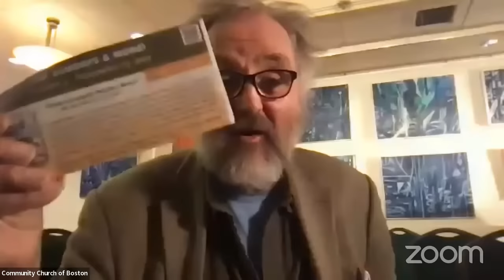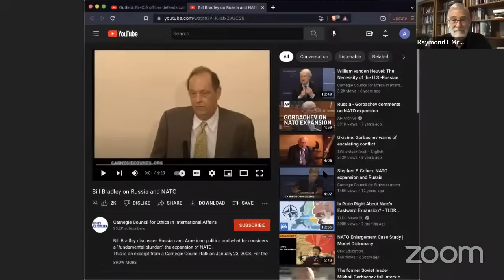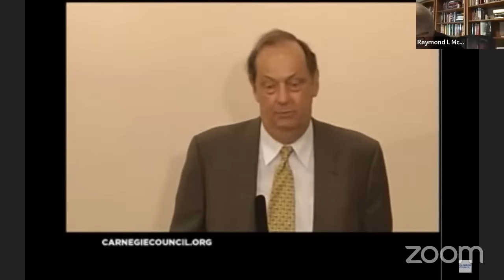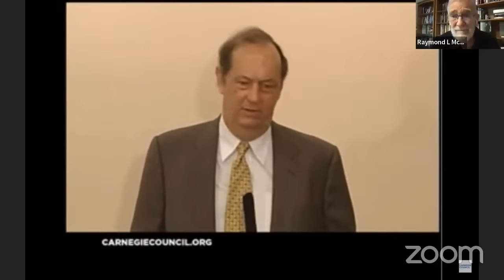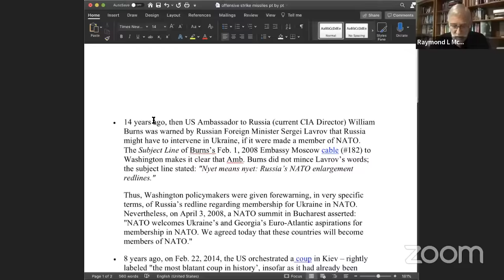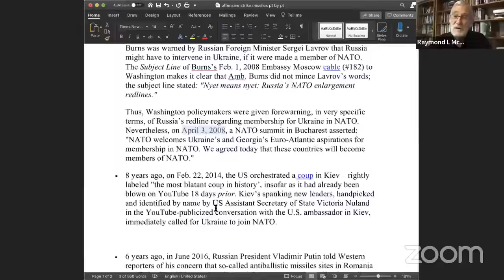Ukraine/Russia/NATO update with Ray McGovern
Former CIA analyst Ray McGovern will address recent developments in Ukraine; the sabotage bombing of the Nord Stream pipelines; and how the Germans, in particular, are likely to react. He will also provide a proper burial to the notion that Russia’s attack in Feb. was “unprovoked”.

McGovern conducted the early morning briefings of the President’s Daily Brief to President Reagan’s most senior national security advisers (1981-85). Earlier, he led the Soviet Foreign Policy Branch, and chaired National Intelligence Estimates and other inter-agency efforts. After he retired, Ray co-created Veteran Intelligence Professionals for Sanity (VIPS) as a corrective to the fraud that had overtaken intelligence analysis – most blatantly before the invasion of Iraq.

VIPS Memoranda turned out to be correct (but unheeded) before Iraq and Afghanistan – correct again in exposing the Russia-gate canard. VIPS has delivered four formal Memoranda to President Biden – a couple of which seem to have had some impact, but not enough.